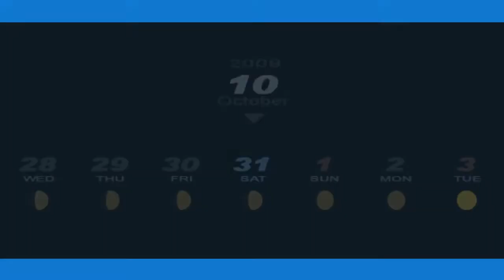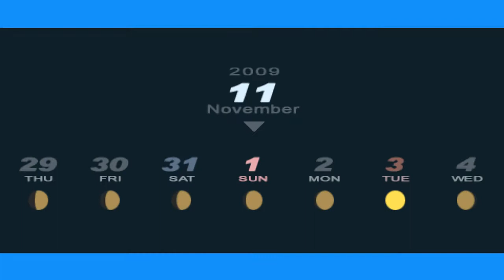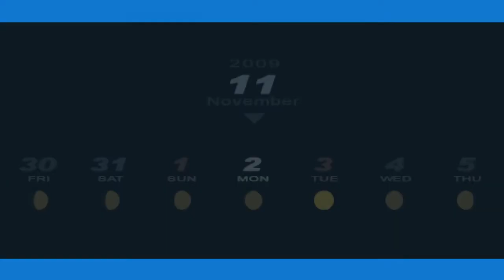Ostatnie Przygotowania | Persona 3 Portable [HARD] #83